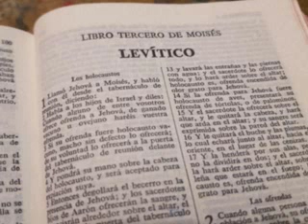Levítico capítulo 15. Parte 1